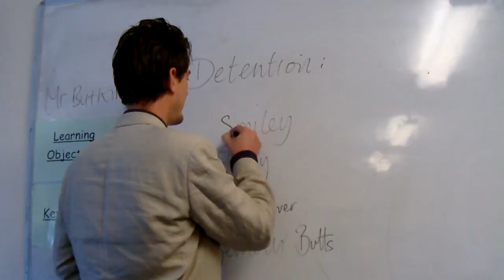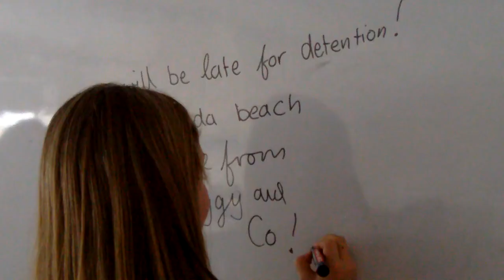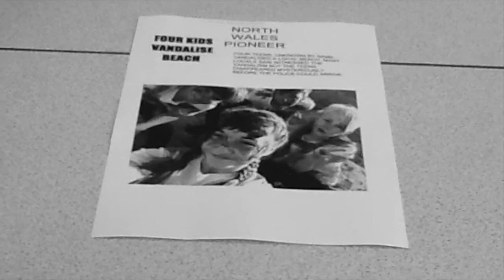Fancy JWD SM CW DR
This is our media music video.
Enjoy the video ! x